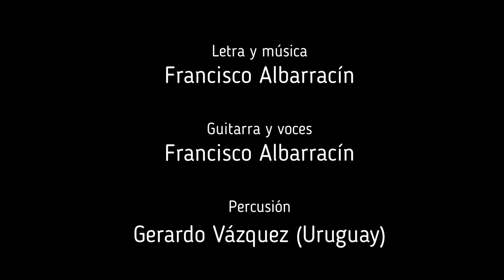Murga y marcha. Francisco Albarracín.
Murga y Marcha es una canción que nace con la intención de despertar a un pueblo que parece adormecido en un contexto de ajuste atroz a los trabajadores, a los jubilados, a la clase media y a los que ya no tienen qué perder. Es Marzo del 2024, el gobierno de Javier Milei lleva sólo tres meses, pero el nivel de violencia y desprecio hacia los mas humildes de la Patria se torna intolerable.
Letra, música, guitarra y voces : Francisco Albarracín.